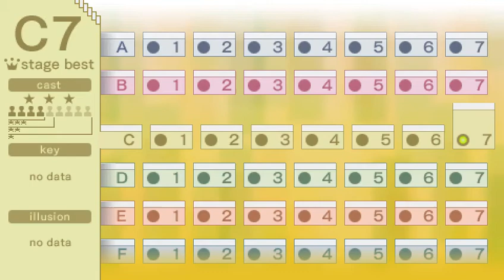Echoshift C7 key